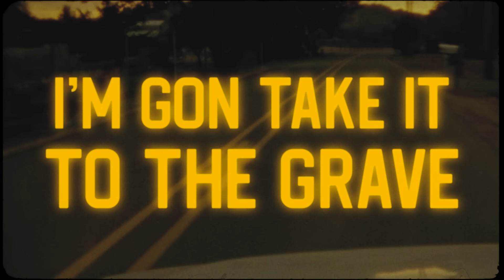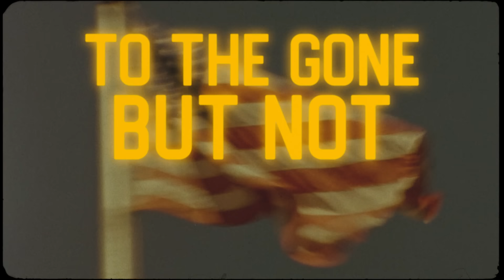Jason Aldean - Small Town Small (Lyric Video)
Watch the official lyric video for "Small Town Small" featured on Jason Aldean's album MACON available now.

Join the Jason Aldean mailing list to get his Email Newsletter

LYRICS:
(Brantley Gilbert, Michael Ray, Josh Phillips, Taylor Phillips, Brock Berryhill, Brandon Day, Chase McGill, Brian Davis)

TO THE FOLKS WHO NEED THE MONEY
BUT WON’T SELL THE FAMILY FORTY
KEEP TELLING THAT SUIT AND TIE NO
TO ALL THEM HIDEN COUNTY LINERS
LITTLE MOM AND POP DINERS
KEEP TELLING BIG MONEY WHERE TO GO
REMEMBER GOD ONLY MADE
SO MUCH REAL ESTATE
TELL THE BANK I’M GON TAKE IT TO THE GRAVE

LET’S KEEP THE RED DIRT ROADS RED DIRT
KEEP THE LITTLE WHITE CHURCH
KEEP KEEPING GOD FIRST
KEEP DRAGGING THAT PLOW
KEEP THE BLUE ON YOUR COLLAR
KEEP THE SWEAT ON YOUR DOLLAR
KEEP THE SINS IN THE WATER
AND YOUR ROOTS IN THE GROUND
KEEP STANDING TALL
THE HELL IN YOUR NAW
HERE’S TO ALL Y’ALL KEEPIN SMALL TOWNS SMALL

TO THE ONES WHO ROCKING RUST ON A BOX BODIED TRUCK
REV IT UP KEEP THAT RUBBER BURNED DOWN
TO THE ONES COMING HOME TO YOUR HOMECOMING QUEEN
KEEP MAKING THAT GIRL’S DADDY PROUD
TO ALL OF Y’ALL FIGHTING FOR THAT FLAG
WE GON HOLD IT DOWN TILL YA GET BACK

AND KEEP THE RED DIRT ROADS RED DIRT

TO THE GONE BUT NOT FORGOTTEN
GOD TELL EM WE GOT EM
AND WE KNOW THEY’RE LOOKING DOWN ON THIS TOWN

SO WE GON KEEP THEM RED DIRT ROADS RED DIRT

WE KEEPIN SMALL TOWNS SMALL

2021 Macon Music, LLC under exclusive license to Broken Bow Records.